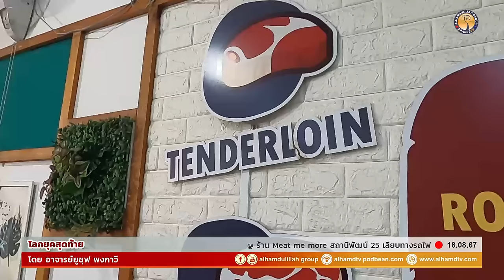AH 4604 โลกยุคสุดท้าย โดย อาจารย์ยูซุฟ พงกาวี